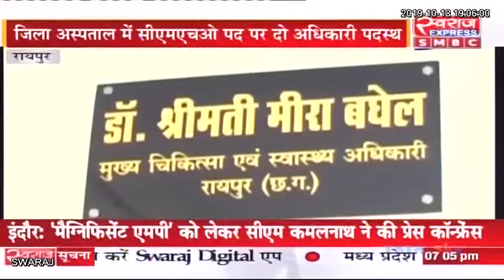Live Debate: कुर्सी एक अधिकारी दो ।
डॉ.मीरा बघेल (CMHO)
डॉ. के. आर. सोनवानी (CMHO)
Mamta Sharma (सामाजिक कार्यकर्ता )